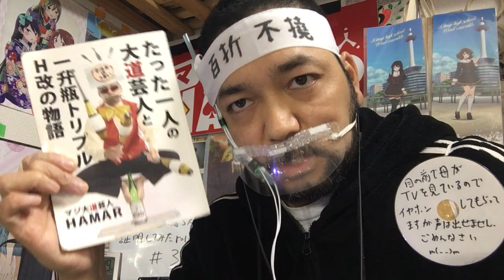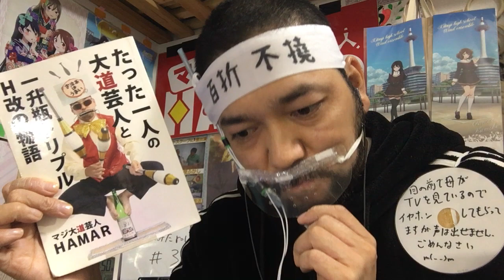理系が恋に落ちたので証明してみた。r=1-sinθ(ハート) 3話 リアクション Rikei ga Koi ni Ochita Season2 episode3 reaction 反応 同時視聴